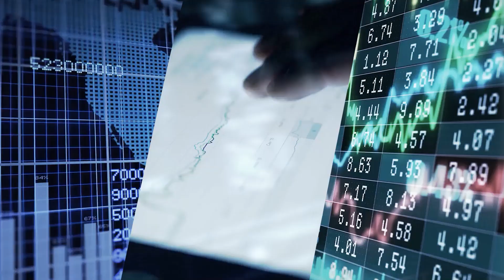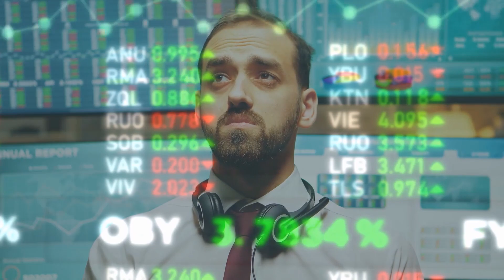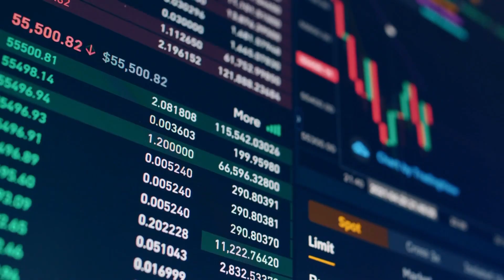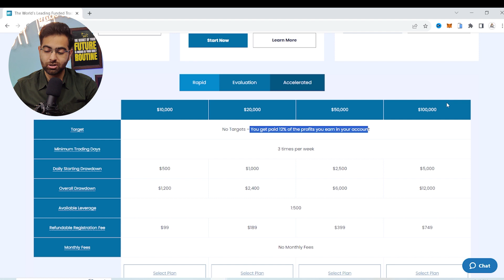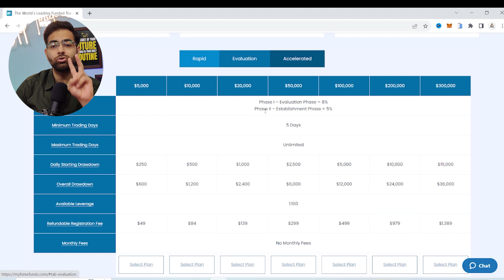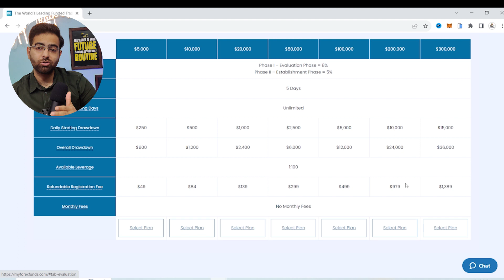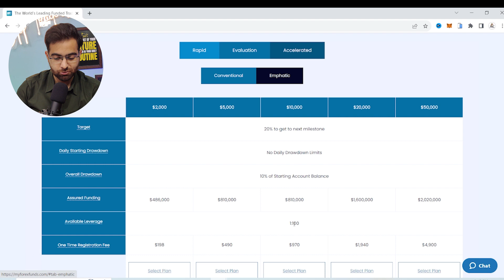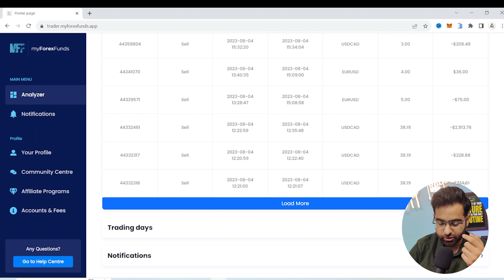MY FOREX FUND - Best Forex Prop Firm in India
MY FOREX FUND - Best Prop Firm Detail Review

Best Forex Broker in India-